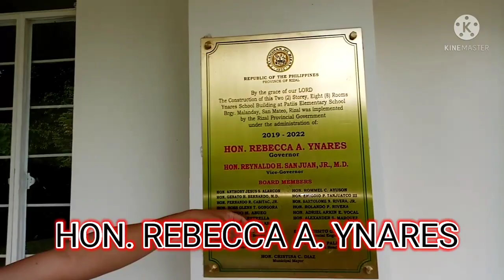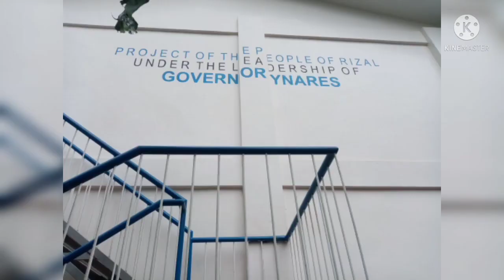Bagong Ynares Building ng Upper Patiis Elementary School,,,Ang Ganda Nah!!!! by j Olaco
new school#malapit ng matapos